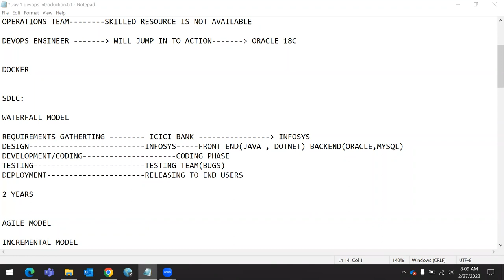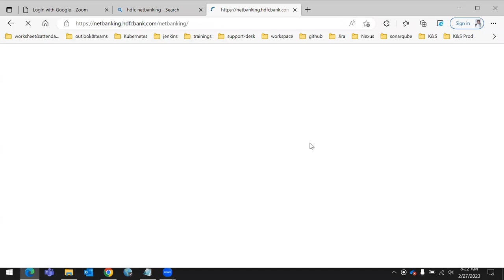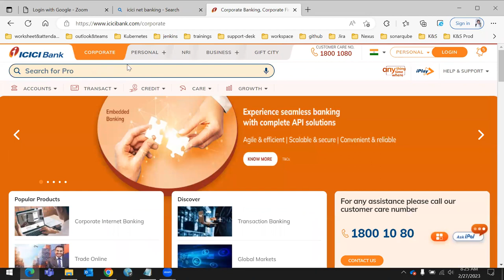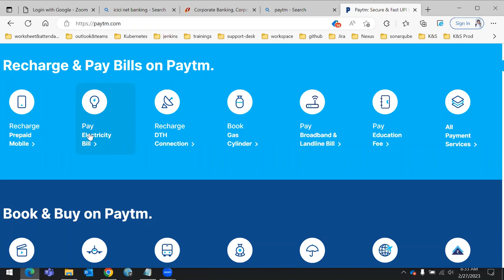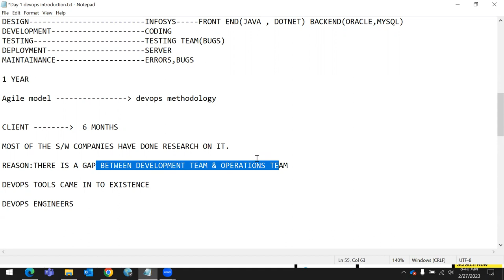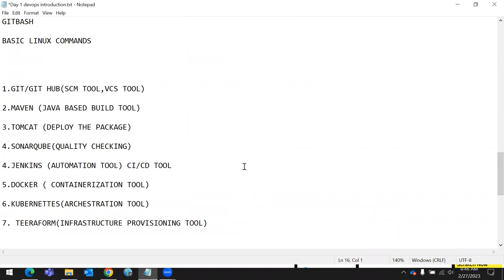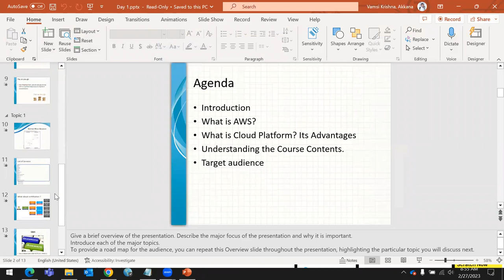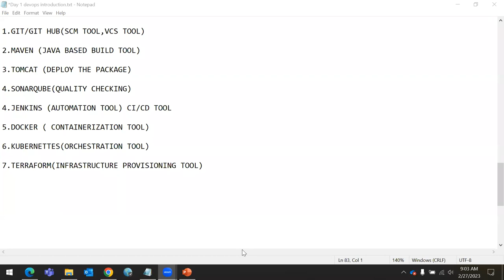Day 1 Devops Introduction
Exclusively in Telugu.